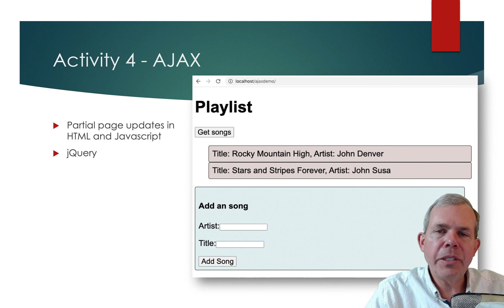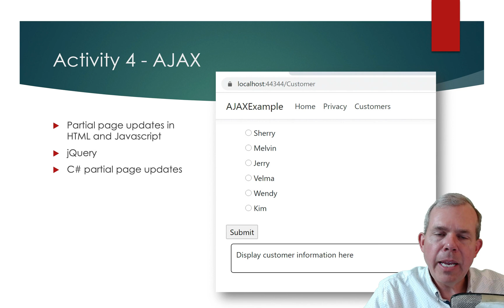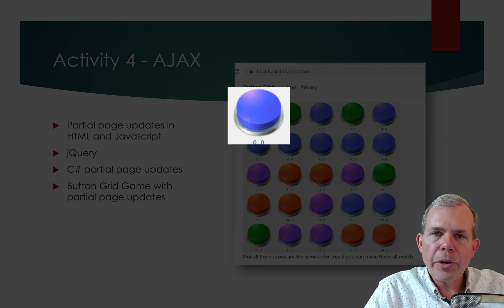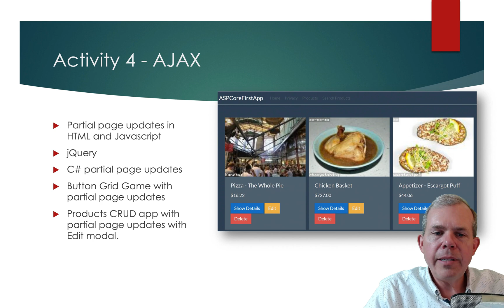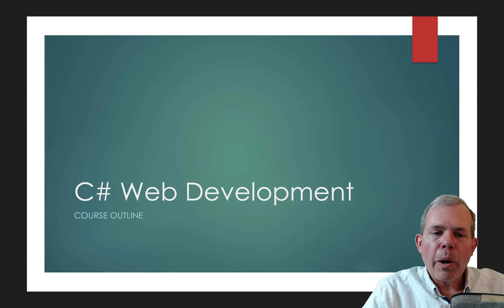C# Web Dev Course Part 4 AJAX Partial Page Updates jQuery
Use JavaScript to do AJAX partial page updates.